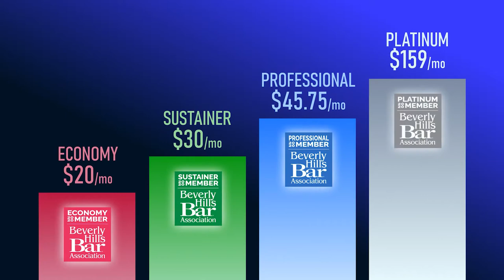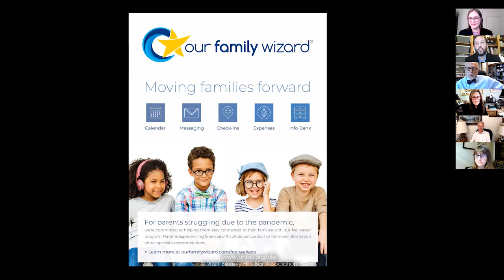Family Law: Meet the Mental Health Professionals Night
The program will begin with a panel discussion. Michael Kretzmer, Esq., Dr. Jaye-Jo Portanova, and the Honorable Mark A. Juhas will address the many services mental health professionals can provide to augment legal services and enhance the support family law attorneys provide to their clients and their clients’ families. Our panelists will highlight the contributions mental health professionals can make in the mid- and post-pandemic world, e.g., helping us to identify normal versus pathological responses to crisis and exploring ways to assist parents and children in moving forward as society cautiously reopens.

Following the panel discussion, the mental health professionals will introduce themselves, highlighting their individual areas of expertise.

Speakers:
Michael Kretzmer, Summers, Levine & Kretzmer, LLP
Jaye-Jo Portanova, M.D.
Hon. Mark A. Juhas, LA Superior Court
This program is chaired by Ellyn Stein & Debra Frank

Category: Family Law

Image by Total Shape from Pixabay